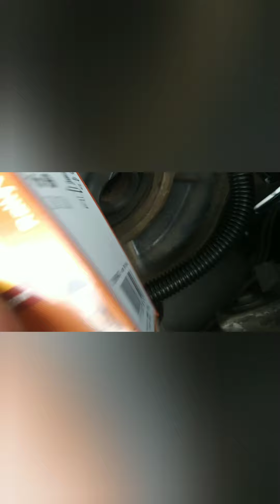solusi lampu mobil kurang terang !!! | cara memasang relay lampu mobil | head lamp